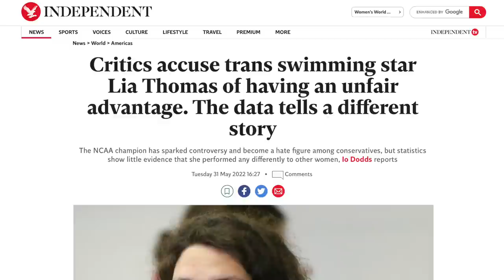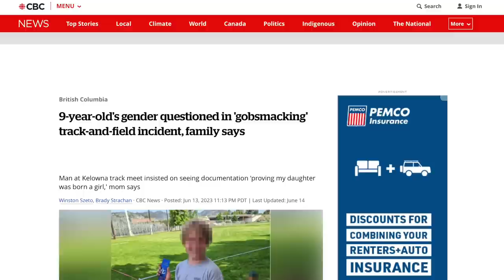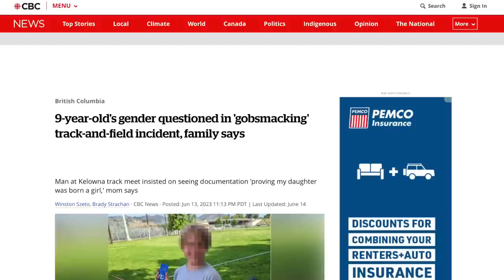WTF: Bill Maher Repeatedly Asks Guest for Description of Trans Woman's Genitals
During an interview with transphobic bigot Riley Gaines on his Club Random Podcast, Bill Maher repeatedly asked her for a description of the genitals of a trans woman she competed against. Ironically, Bill Maher argued he thinks trans people should be "respected."

Chapters:
0:00 Bill Maher Pressures Riley Gaines
2:24 Interview
4:33 Respectability Politics
6:58 Genital Obsession
9:32 Lia Thomas Interview
10:18 Closing Thoughts
12:46 Outro